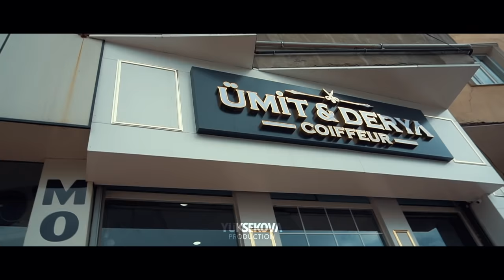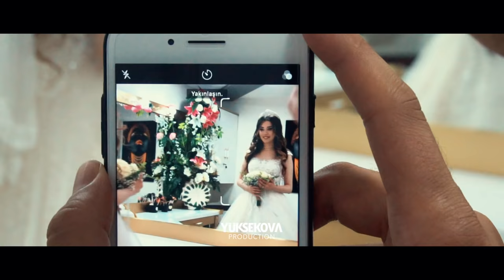Dıljin & Hogır Çapgan - Yüksekova Production - Van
Anılarınızı önemsiyoruz. Yorum ve beğenilerinizi bekliyoruz.

Anlık videolarımız ve diğer içeriklerimiz için Instagram ve Facebook sayfalarımıza da göz atabilirsiniz.